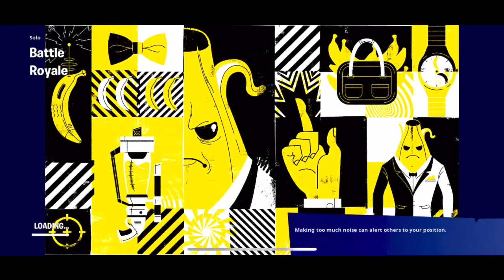Our first one talking